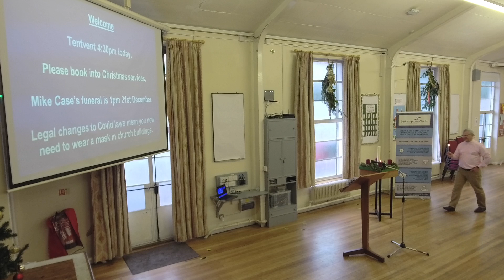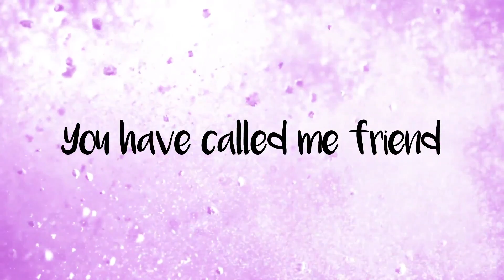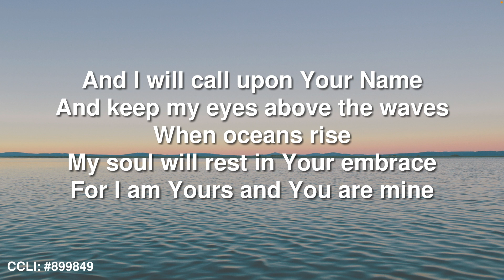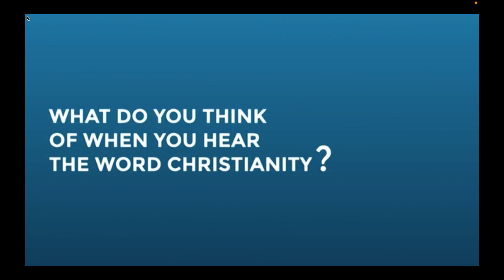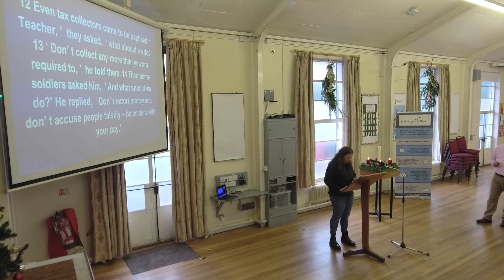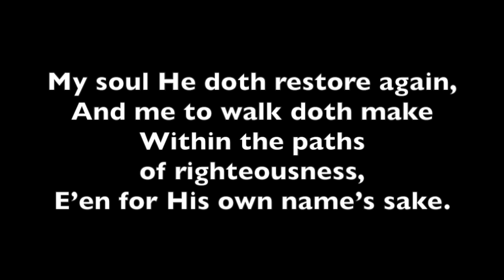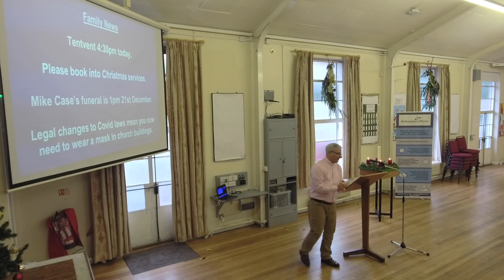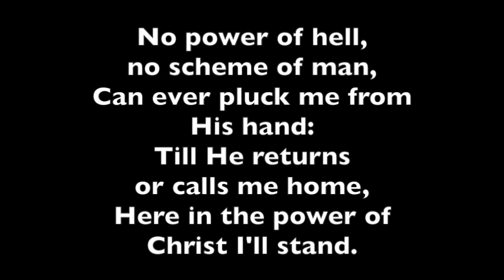Morning Worship December 12th, 2021 - Advent 3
Advent 3

Philippians 4.4-7
Luke 3.7-18